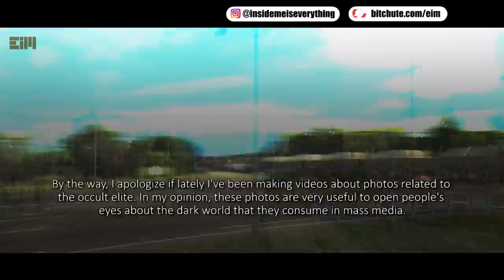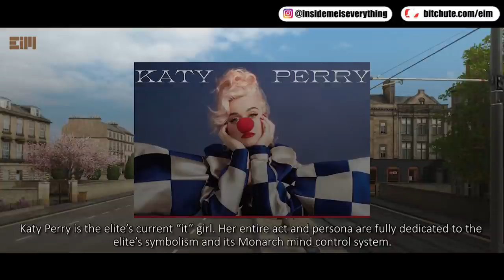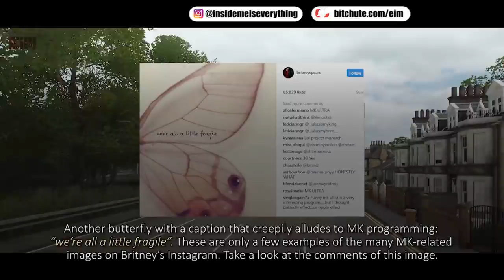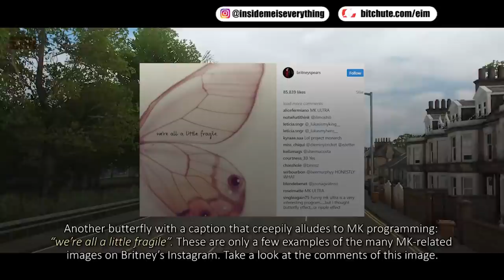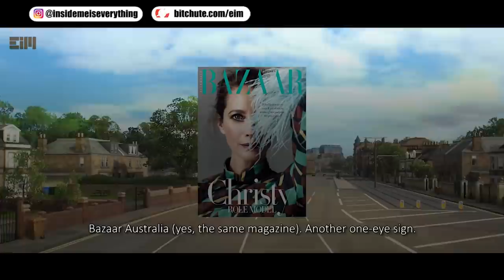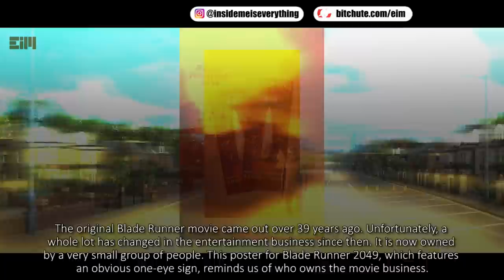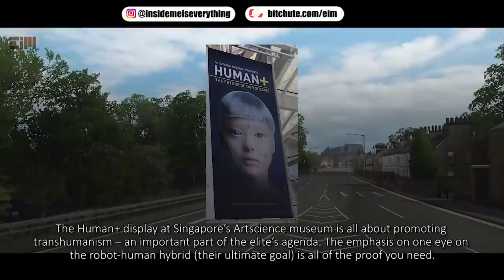31 PHOTOS YOU WON’T BELIEVE ARE REAL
31 PHOTOS YOU WON’T BELIEVE ARE REAL